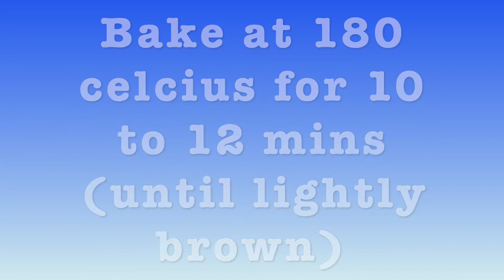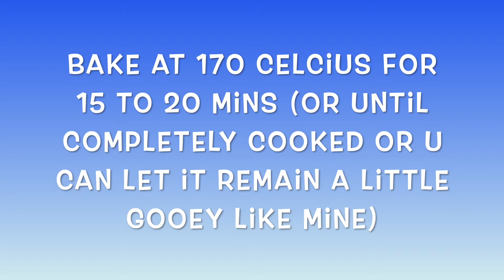Gooey Pecan Pie Bars| Small Batch| Pecan Pie Recipe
This pecan pie makes 4 to 6 bars... feel free to double the recipe

This pecan pie bar has a shortbread crust, gooey center and crunchy caramelized pecans on top. Perfect for the upcoming thanksgiving & any other day as well. I hope you enjoyed this recipe.

The filling isn't too sweet which is perfect for those who thinks that pecan pies are often too sweet. So do try this recipe out 😊

ingredients
(base)
- 35g salted butter (soften at room temp)
- 25g light brown sugar
- 75g plain flour

(filling)
- 1 egg
- 40g light brown sugar
- 80g honey or maple syrup (any syrup sub would work too)
- 1/2 tbsp of milk or cream
- 5g flour
- 1/8 tsp salt
- 2g vanilla extract

(top)
- toasted chopped pecans